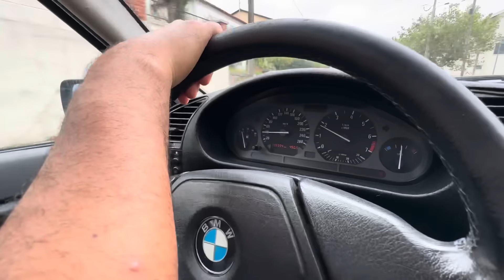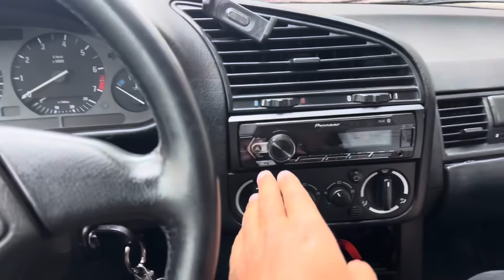VAMOS MUDAR…. 😅🇵🇹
▬▬▬▬▬▬▬▬▬ஜ۩۞۩ஜ▬▬▬▬▬▬▬▬▬▬
▬▬▬▬▬▬▬▬▬ஜ۩۞۩ஜ▬▬▬▬▬▬▬▬▬▬

Então faça a sua cotação com a nossa empresa  V.D.V COMPANY  ✔ 👇
O SEGURO VIAGEM MAIS BARATO DO MERCADO👇
MEU INSTAGRAM 👇
CONTATO PARA PARCERIAS E COMERCIAIS 👇
Para apoiar o canal 👇
MINHA CONTA BANCARIA 👇
Você já experimentou o Airbnb? É mais barato que HOTEL.. Cadastre-se com meu link e você vai ganhar  R$130 de desconto na sua Hospedagem. 👇